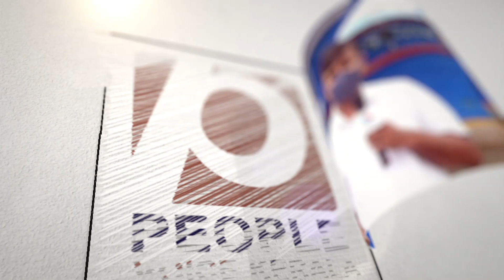ബിജെപിയുടെ പ്ലാനുകൾ തകരുമെന്ന് പേടി..നരേന്ദ്ര മോദി രാഹുൽ ഗാന്ധിയെ ഭയപ്പെടുന്നു..കോൺഗ്രസ് നേതാവ്